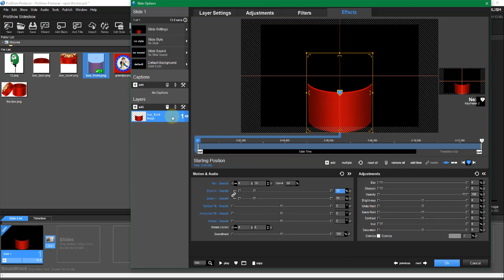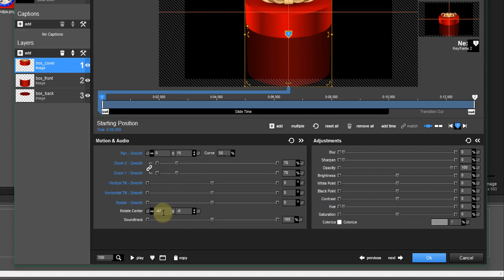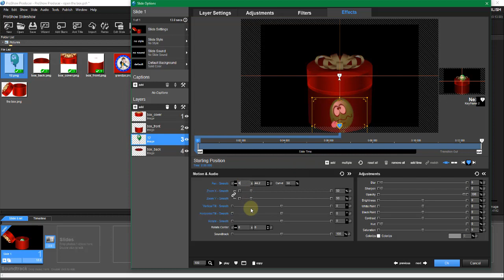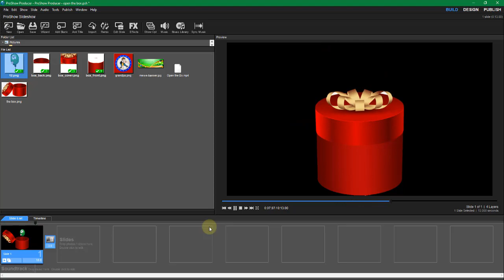Open the Gift Box tutorial